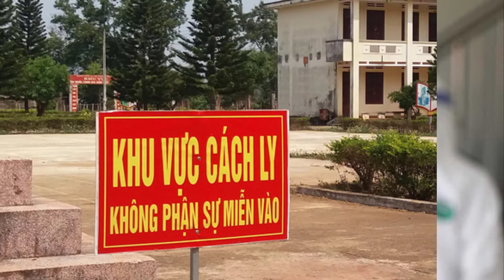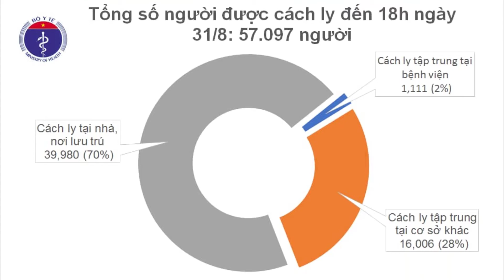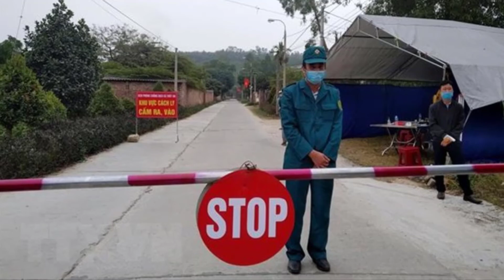Tổng hợp tình hình Covid 19 đến tối ngày 31.01.2021 - Thêm 36 ca mắc Covid-19 mới tại Việt Nam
Chiều 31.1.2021 Thêm 36 ca mắc Cô vít 19 mới, trong đó có 17 ca lây nhiễm cộng đồng

Bản tin 18 giờ ngày 31.1 của Ban Chỉ đạo Quốc gia Phòng chống dịch Cô vít 19 cho biết có thêm 36 ca mắc mới Covid-19, trong đó có 17 ca ở cộng đồng tại 4 địa phương: Hải Dương, Hà Nội, Quảng Ninh và Bình Dương và19 ca nhập cảnh được cách ly ngay.

Thông tin về 17 ca lây nhiễm trong cộng đồng:
+ Thành phố Hà Nội ghi nhận 4 ca bệnh: 2 ca bệnh (BN1724 và 1725), địa chỉ thường trú tại huyện Đông Anh và huyện Mê Linh, Thành phố Hà Nội, có tiền sử tiếp xúc với BN1694. 2 ca bệnh (BN1814 và1815), địa chỉ tại Nam Từ Liêm, Hà Nội, thông tin dịch tễ đang được điều tra bổ sung.
+ Tỉnh Quảng Ninh ghi nhận 3 bệnh nhân (BN1726, 1727 và 1740), địa chỉ thường trú tại thị xã Đông Triều, tỉnh Quảng Ninh; BN1726, 1727 trường hợp có liên quan đến ổ dịch của Thành phố Chí Linh, tỉnh Hải Dương; BN1740 là con của BN1726.
+ Tỉnh Bình Dương ghi nhận 1 ca bệnh (BN1801), thường trú tại huyện Phú Giáo, tỉnh Bình Dương, có tiếp xúc gần với BN1644.
+ Tỉnh Hải Dương ghi nhận 9 ca bệnh mắc mới. Trong đó 5 ca bệnh trong vùng phong tỏa, thông tin dịch tễ đang được điều tra bổ sung và 4 ca bệnh là các trường hợp được xác định từ các mẫu bệnh phẩm đã được lấy trước đó tại ổ dịch thành phố Chí Linh, tỉnh Hải Dương.

Diệt côn trùng Đà Lạt nhận phun thuốc muỗi tại Đà Lạt cho Khách sạn, Homestay, Cơ sở lưu trú, Hộ gia đình trên địa bàn thành phố Đà Lạt.

Kênh Diệt côn trùng Đà Lạt chia sẽ đến mọi người cách dùng các loại thuốc diệt côn trùng như thuốc diệt muỗi, thuốc diệt bọ chét, thuốc diệt kiến, thuốc diệt gián, thuốc diệt ruồi... Các loại hóa chất này đều là hàng chính hãng của nhà sản xuất Map Pacific, Navichem, Á Đông, Kiên Nam... Các bạn có thể sử dụng dịch vụ hoặc mua hóa chất về sử dụng.